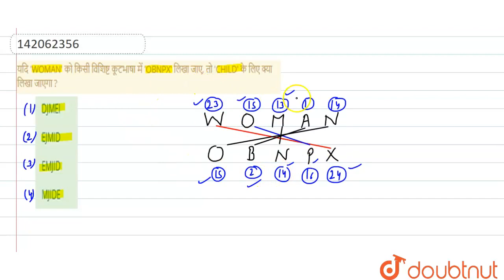यदि \'WOMAN\' को किसी विशिष्ट कूटभाषा में \'OBNPX\' लिखा जाए, तो \'CHILD\' के लिए क्या लिखा जाएग...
Class: 14
Subject: REASONING
Chapter: कूटलेखन -कूटवाचन
Board:GOVT

👉 Have Any Query? Ask Us.